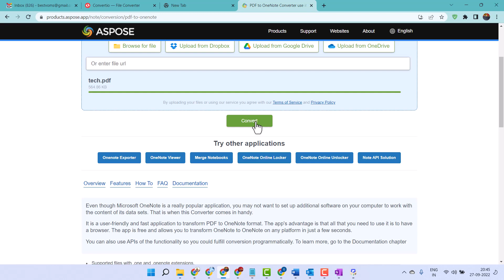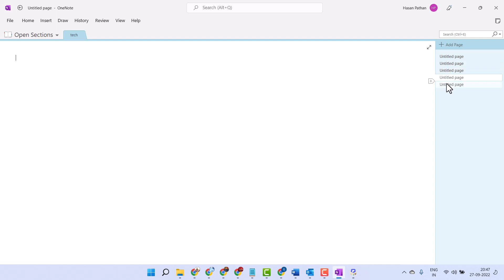How to Convert PDF to OneNote